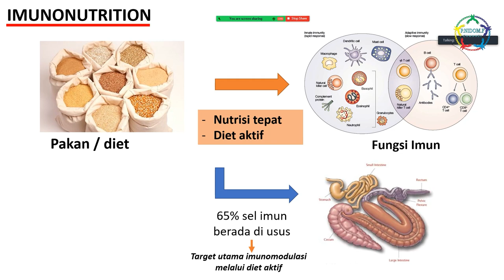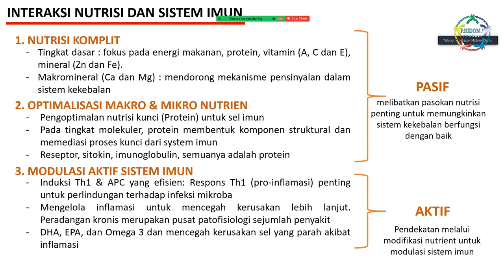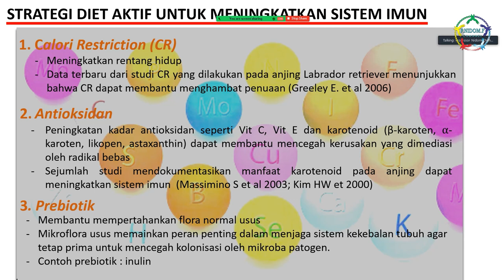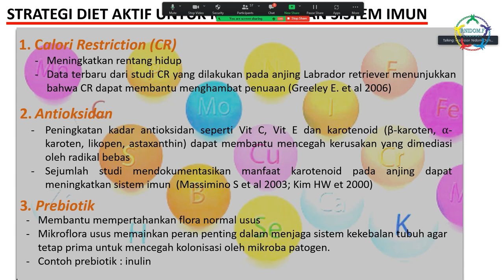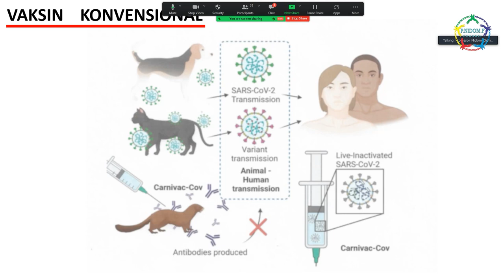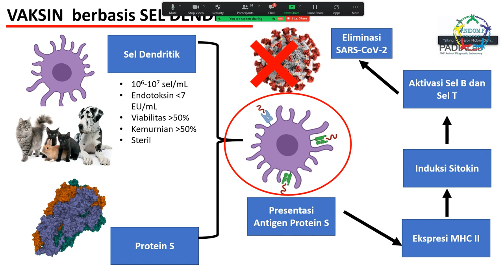Prof.Nidom : Perlukah Cat & Dog di VAKSIN?